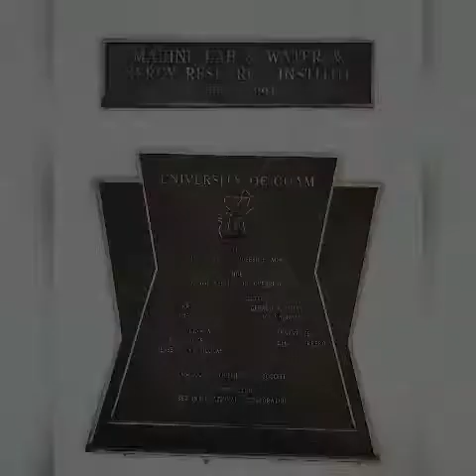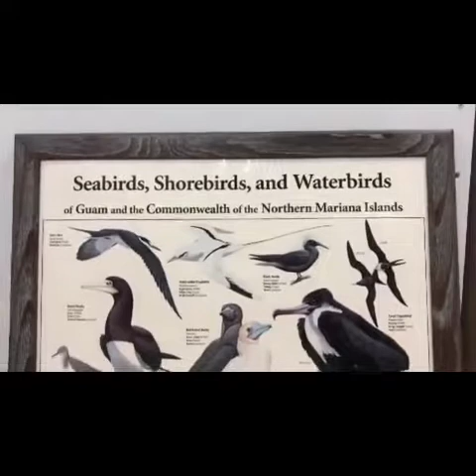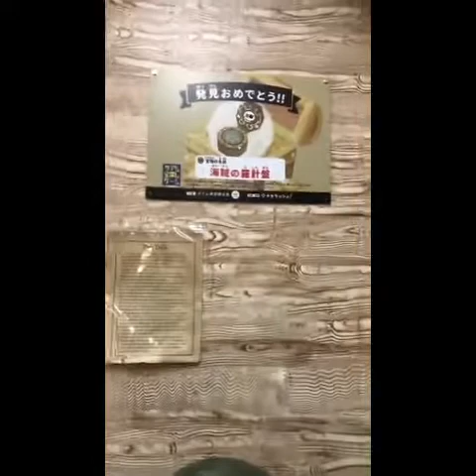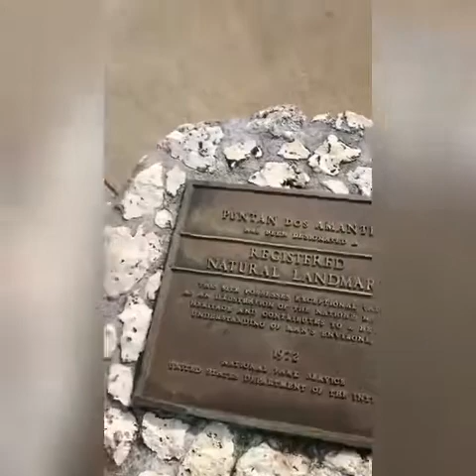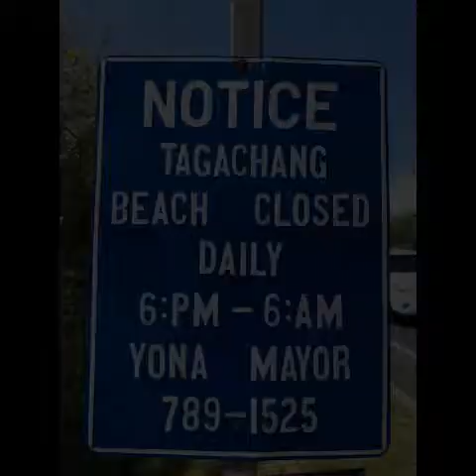Selling Guam! ( Guam Comercial Project )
Made by Ren F. , Janae C. , & Kimo R.
    A highschool project assigned as a comercial project, showcasing the different locations of Guam.